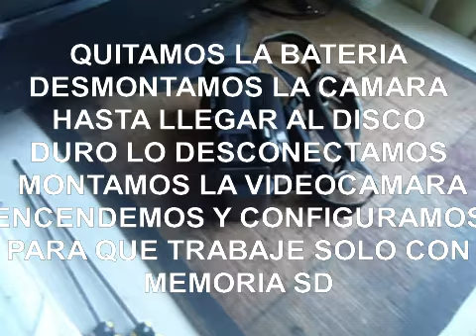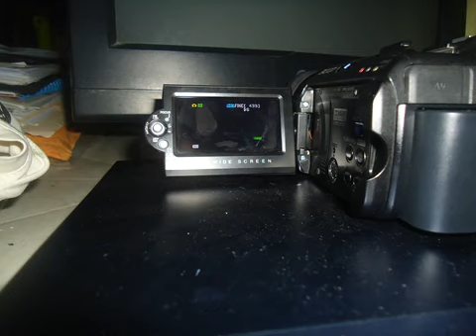DESMONTAJE DE VIDEOCÁMARA JVC EVERIO HDD 30GB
PROBLEMA QUE SALE ERROR HDD EN PANTALLA
SOLUCIÓN DESCONECTAR DISCO DURO
ENCENDER Y EN MENU CONFIGURAR PARA QUE
TRABAJE CON MEMORIA SD TANTO EN CÁMARA Y VÍDEO